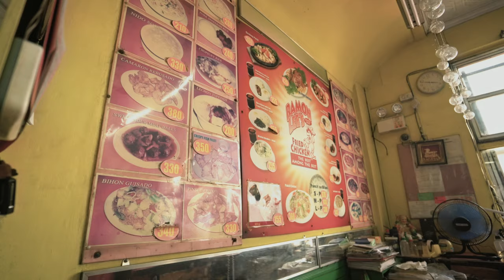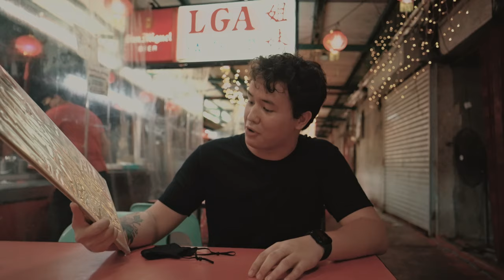juan karlos.. may bagong tinikman?!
Watch juan karlos pancitan documentary in Binondo with hmmm tasty food, delicious food with amazing, special, live performance of one of the premium Janine Berdin.

On the road upload by juan karlos driving with Tiny Corpuz, Christine Alonzo, and Jaime Cabalum. Please watch this rawr